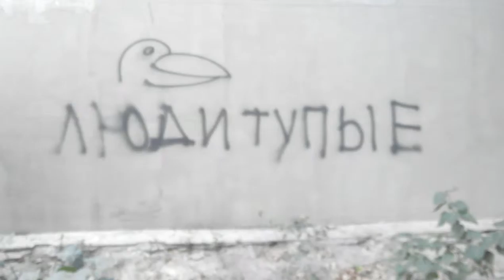Люди тупые: настенный месидж, прозрение 06.10.2015. Харьков